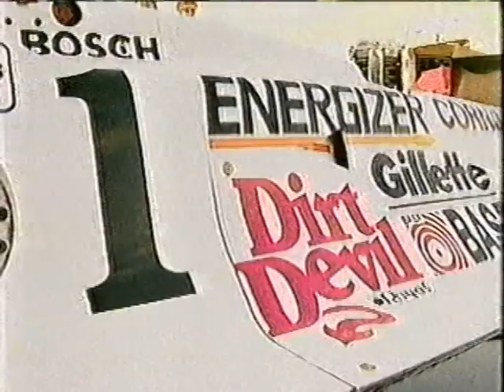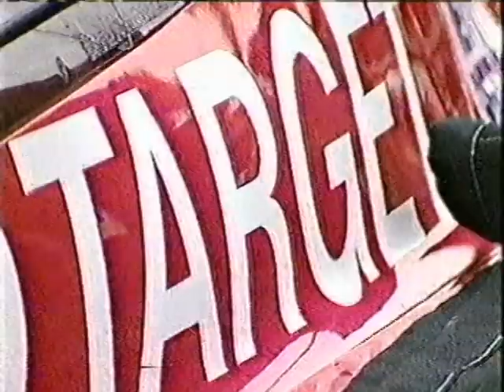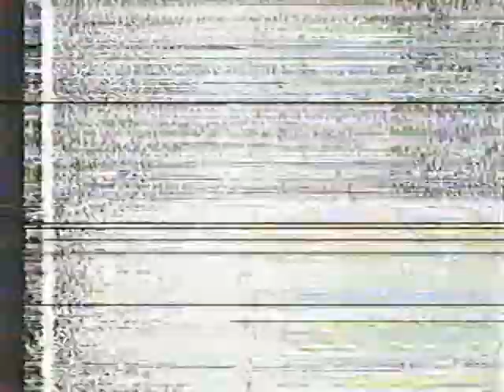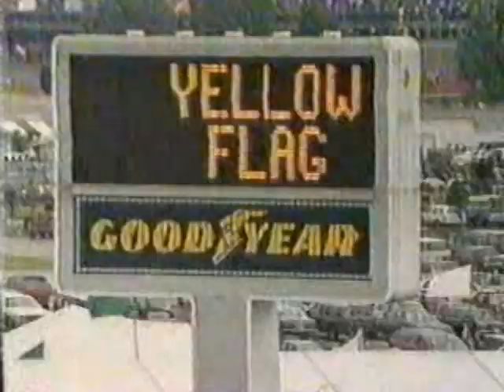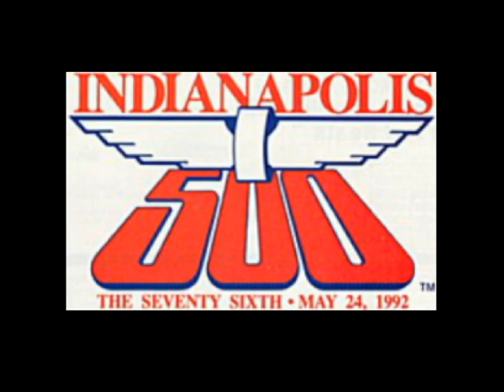1992 Indianapolis 500 - Radio Broadcast Call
Highlights of the 1992 Indy 500 in its original radio glory.

Pre-race
The Start
Crashes
The finish